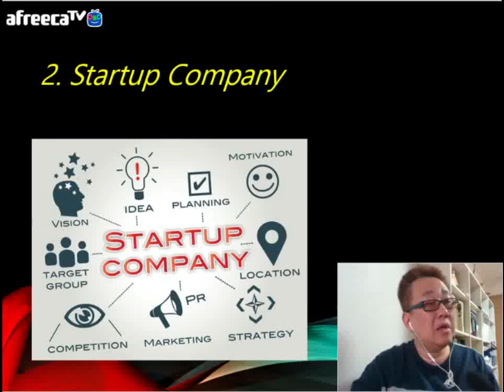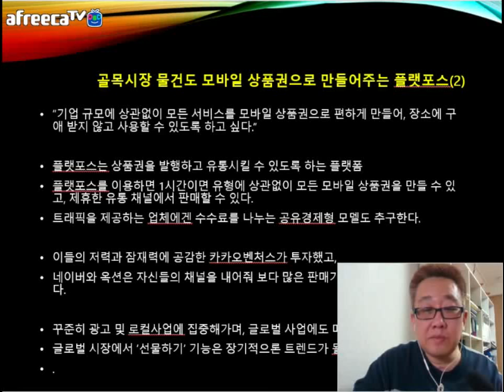[KOTERA TV] BJ뭉치의 금주의 추천스타트업기업_플랫포스 (180405)